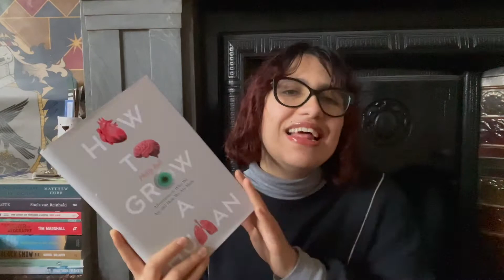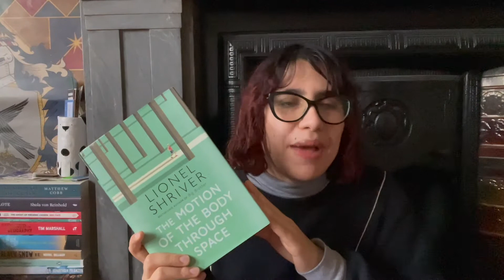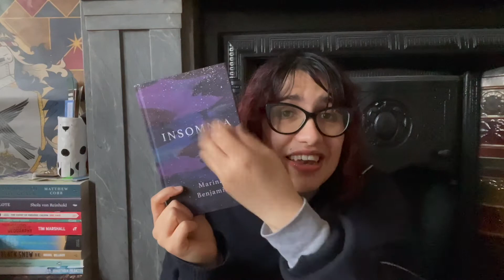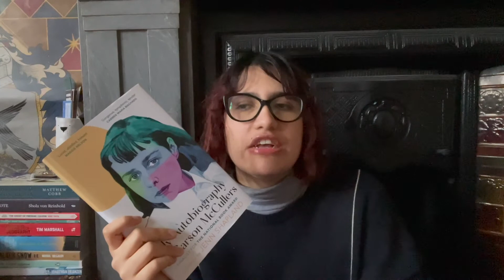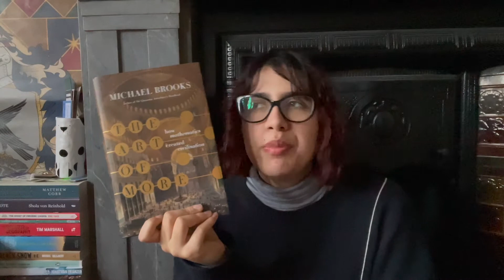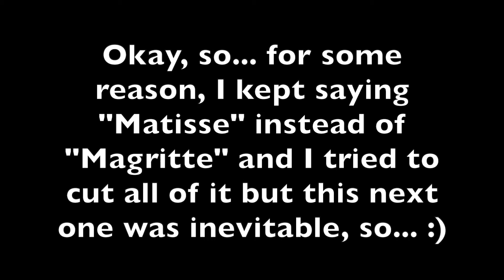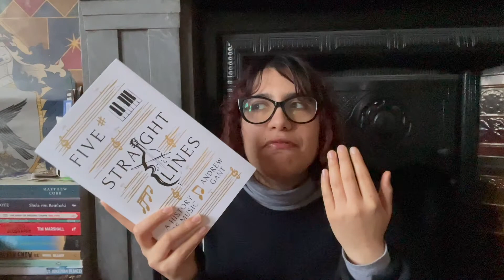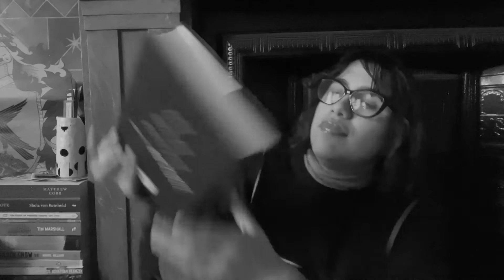2022 | A Christmas Hardback Haul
There’s so much nonfiction here I kind of forgot to summarise the two fiction books… oh well, if I read them, you’ll know :D But hey, I’m back to posting on the weekdays! (Also I know I need to catch up on: Pnin review & discussion, Best Books of 2021, February pick for the Low-Key Overdue Book Club… Everything’s coming, I swear c:) HAPPY NEW YEAR!

◘ C h a o t i c B i b l i o E a t s

00:00 Intro
00:36 Hardback Talk
04:29 How to Grow a Human by Phillip Ball
The Invention of Curiosity
The Music Instinct
05:00 Astrophysics for People in a Hurry by Neil deGrasse Tyson
05:25 The Motion of the Body Through Space by Lionel Shriver
We Need to Talk About Kevin
06:08 Writing New York edited by Philip Lopate
07:12 Insomnia by Marina Benjamin
08:40 All In by Billie Jean King with Johnette Howard and Maryanne Vollers
09:56 My Autobiography of Carson McCullers by Jen Shapland
The Ballad of the Sad Café by Carson McCullers
The Heart is a Lonely Hunter
11:29 The Art of More by Michael Brooks
12:17 Magritte by Alex Danchev
12:52 Crossroads by Jonathan Franzen
13:25 Five Straight Lines by Andrew Gant
14:11 Outro